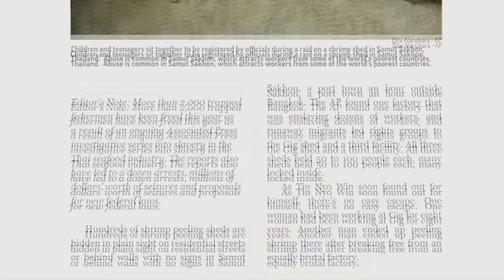2015 - THE HAL BOYLE AWARD and MALCOLM FORBES AWARD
Best newspaper, news service or online reporting from abroad:
Winners: Martha Mendoza, Margie Mason, Robin McDowell and Esther Htusan of The Associated Press, for “Seafood From Slaves.”
In a series of powerful, touching and scrupulously reported stories and videos, a team of Associated Press reporters exposed an ugly truth behind much of the inexpensive seafood on our tables – it is produced by people held captive for years and even decades in Thailand’s seafood industry. The use of slaves to fish for seafood in some parts of the world was widely suspected. But the AP team doggedly located and interviewed captive slaves and followed specific loads of slave-caught seafood to supply chains of particular brands and stores. The effort resulted in the freeing of more than 2,000 slaves, the jailing of a dozen people, the shuttering of businesses and the seizing of ships worth millions of dollars. It spawned calls for action and promises of reform from some of the world’s largest food retailers. The series exemplified foreign correspondence at its best: bearing witness, uncovering the truth and making a difference in people’s lives.